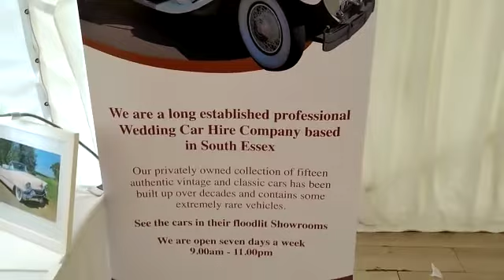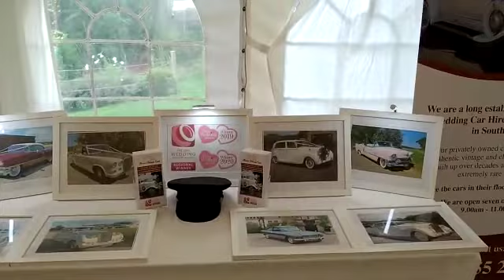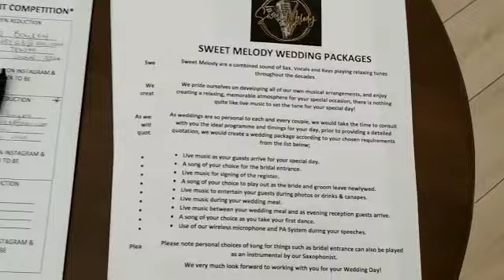Our Downham Hall Open Day table Display, Music by Musicians Sweet Melody. Arrow Vintage Wedding Cars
Our Downham Hall Open Day table Display and Music by talented musicians Sweet Melody

UK, Essex Wedding Car Company – Arrow Vintage Cars.

We are a long-established, family owned wedding car business.

It is a privilege to be asked to supply the wedding transport for a Bride’s special day and, as we have been undertaking weddings since the 1960’s, we are always happy to pass on the benefit of our experience and offer any advice that you may require. We are now taking the daughters of Brides we took to their weddings!
Our classic and vintage cars are kept in capacious, flood-lit garages on the premises, viewing in the evening or after work is not a problem, we are open from 9.00am until 11.00pm seven-days-a-week including Bank Holidays.